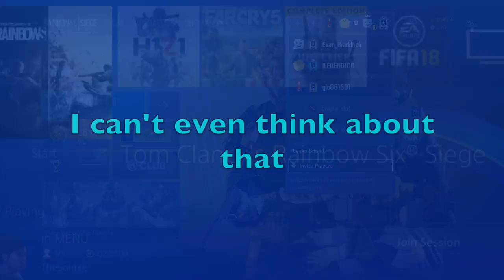The Friendly Rook - Rainbow Six Siege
I will have some more tts videos later this week! Getting a better desk setup this week as well so I can start practice streaming every now and then. It's gonna be hype but need some mods to help me out with stuff. Despacito everyone!